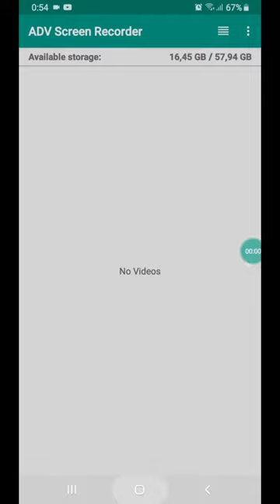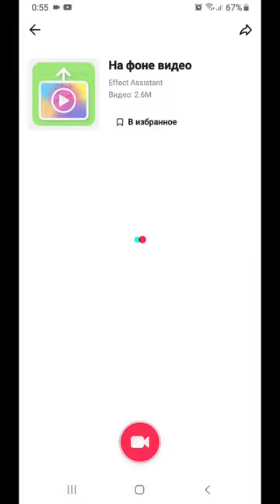Тиктокта дайын эффектке видео түсіру